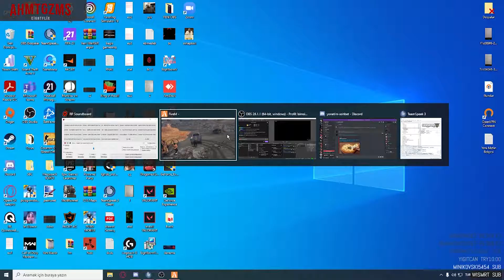EightbornV Sezon 2 - En Çok İzlenen 30 Klip #8 - EightbornV Komik Anlar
Herkese Selam! 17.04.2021 itibarıyla EightbornV Sezon 2 açıldı. Bu gün siz değerli izleyicilere, EightbornV Sezon 2 de yaşanan/olan olayları bir araya getirdim ve paylaştım. Umarım hoşunuza gitmiştir :))

Videomuzu etrafınızda paylaşarak bizlere destek olabilirsiniz...

Telif hakkı problemleri veya kaldırılmasını istediğiniz içerikler için bize mail/discord yoluyla ulaşabilirsiniz.